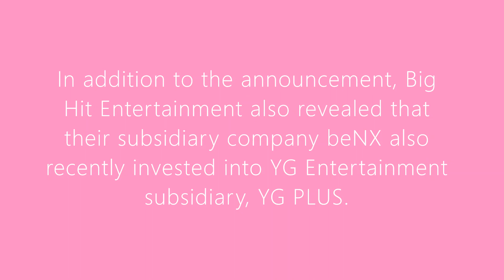YG and BigHit Entertainment have finally joined forces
Two of the Biggest Entertainment have finally joined forces

As part of the new partnership, artists and content from YG Entertainment will be included in Big Hit Entertainment's worldwide fan platform Weverse, while YG Entertainment plans to create an innovative model that can further provide fans enjoyable experiences and distribute Big Hit Labels' artists' merch, albums and more.